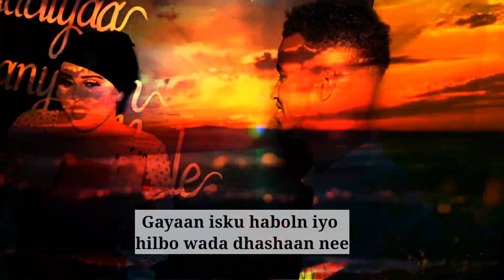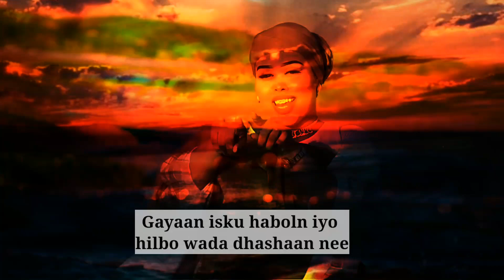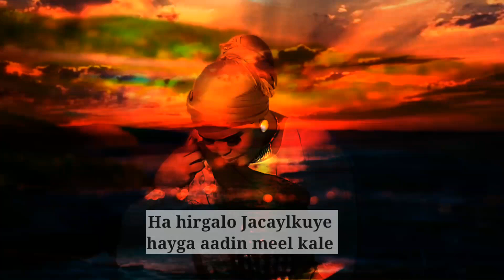KHAALID KAAMIL SHADIYA SHARAF || HILBAHA DHIIGIYO JIDHKAAY || BILAA MUSIC 2021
KHALID KAMIL SHADIYA SHARAF ||  HILBAHA DHIIGIYO JIDHKAAY || BILAA MUSIC 2021

Muuqaalka like saar 👍

Halkan nagalasoo xidhiidh

𝐖𝐚𝐱𝐚𝐚 𝐝𝐢𝐲𝐚𝐚𝐫𝐚 𝐡𝐞𝐞𝐬𝐡𝐚𝐧 𝐨𝐨 𝐛𝐢𝐥𝐚𝐚 𝐦𝐮𝐬𝐢𝐜 𝐚𝐡

music bilaa cod ah music bilaa cod
music bilaa hees hees bilaa music ah
heeso bilaa music ah hees bilaa music ah
dhaanto bilaa music ah hees bilaa music jaceyl ah
cod bilaa music ah heeso bilaa music ah 2018
hees bilaa music ah nimcaan heeso bilaa music ah 2019
dhaanto bilaa music heeso bilaa music 2020 iskalaaji bilaa music
nashiido bilaa music qasiido bilaa music
qasiido bilaa music ah hees bilaa music ah 2018
hees cusub 2021 heeso qoraal ah hees cusub